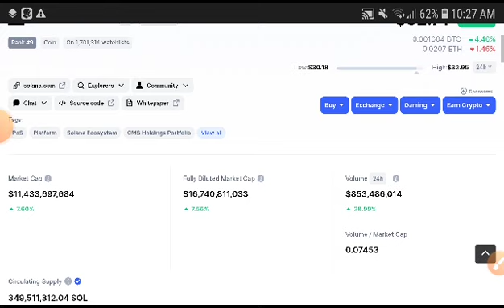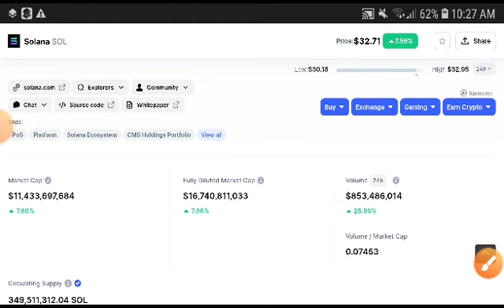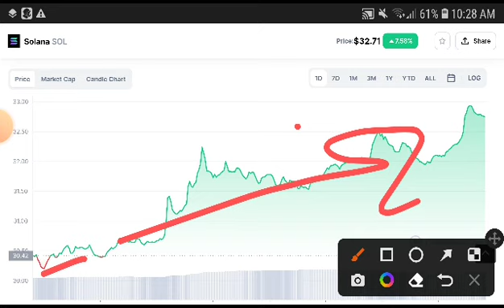Solana Technical Analysis! Solana Price Prediction! Solana News Today